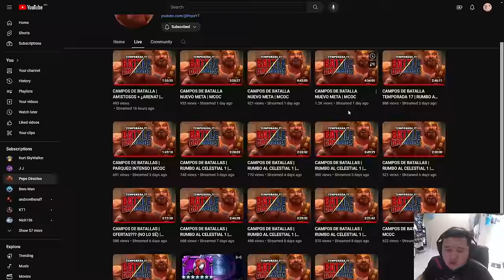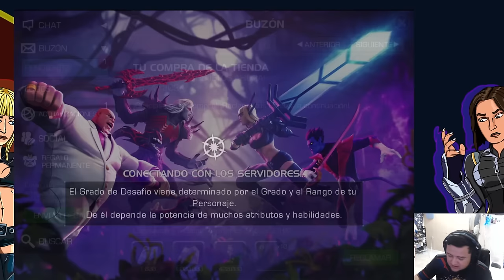ESPERABA MÁS DE LAS OFERTAS DE PRIMAVERA | ¿Y MIS 10 R3 DONDE ESTÁN? @PepeDirectos | MCOC